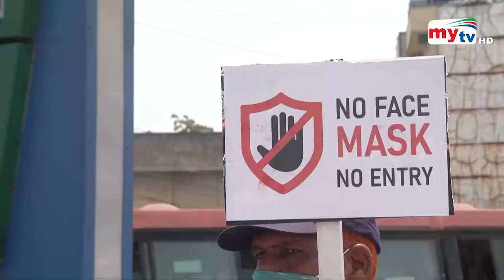ঈদ শেষে ঢাকামুখী মানুষের বেড়েছে চাপ ! | Bangla News | Mytv News